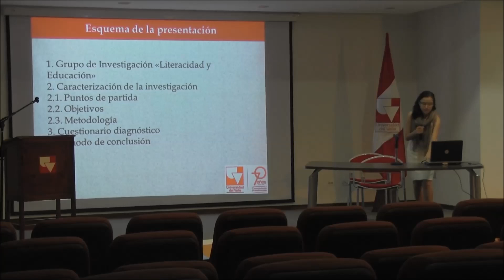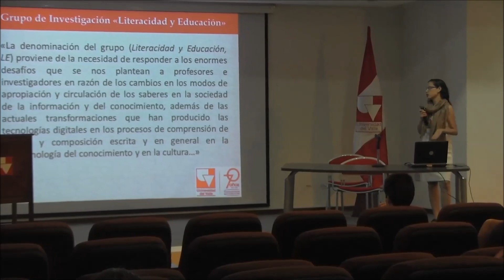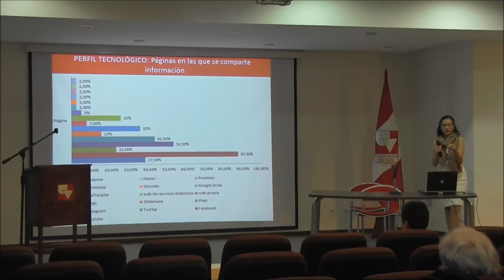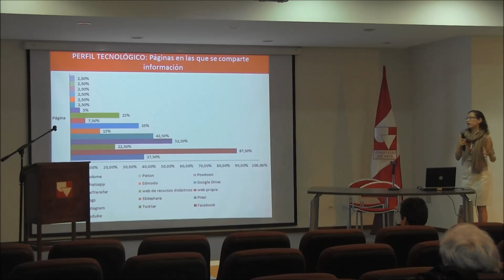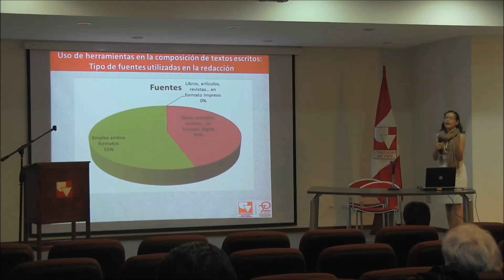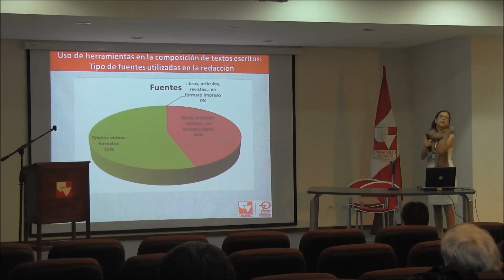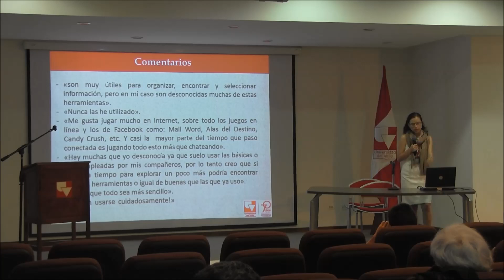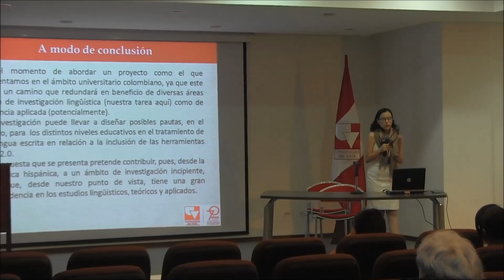Recursos y herramientas web 2.0 en la escritura académica: procesos y productos.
Lirian Astrid Ciro.
Literacidad y Educación.
Escuela de ciencias del lenguaje.